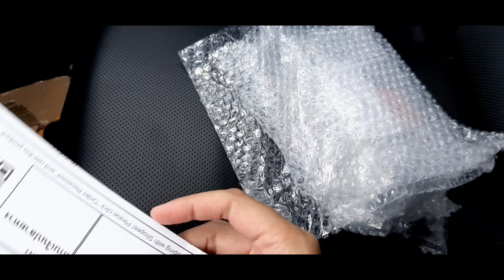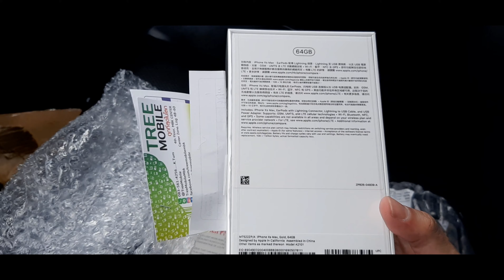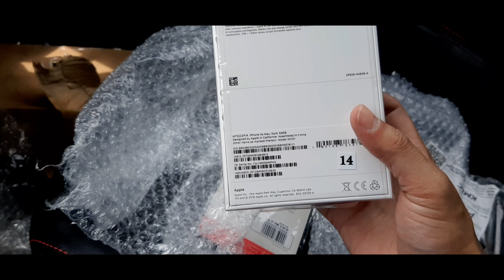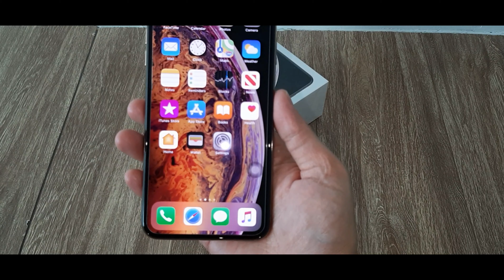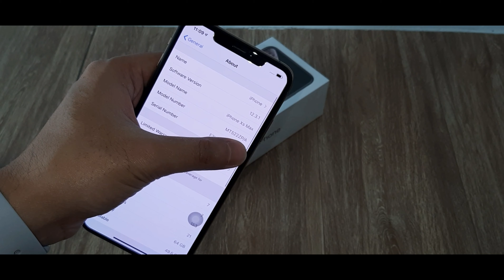iPhone XS MAX GOLD UNBOXING Aug 2019 [ 4K ]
iPhone XS MAX 64 GB GOLD UNBOXING AND REVIEW [[[ 2019 ]]]